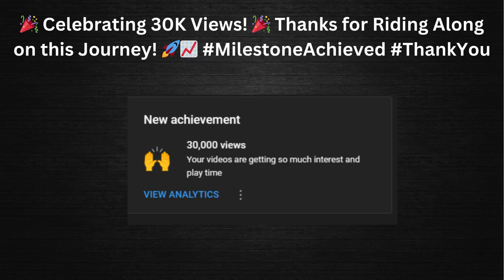🎉 Celebrating 30K Views! 🎉 Thanks for Riding Along on this Journey! 🚀📈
Wow, what a ride! We've hit a major milestone – 30,000 views on our YouTube channel! 🎉🚀 Thank you all for your incredible support and for joining us on this journey. Here's to many more exciting moments ahead!